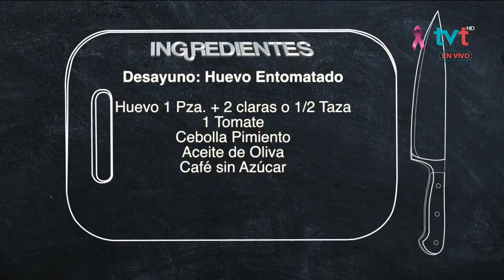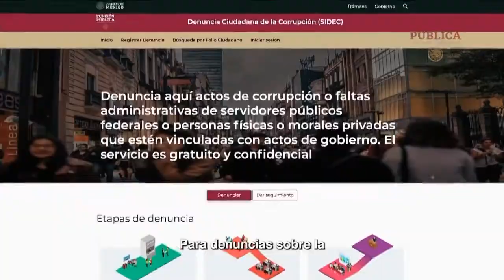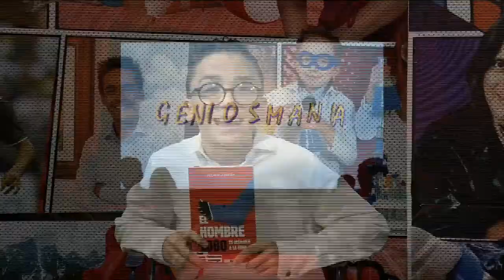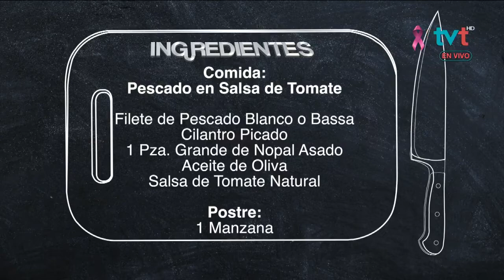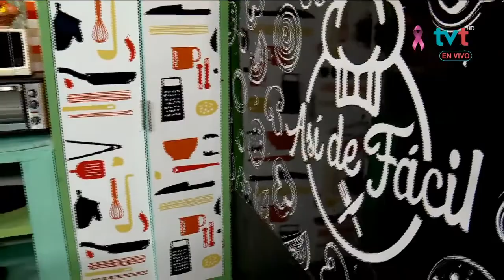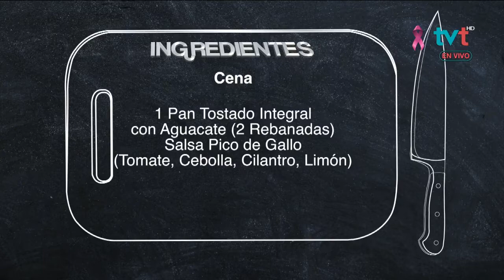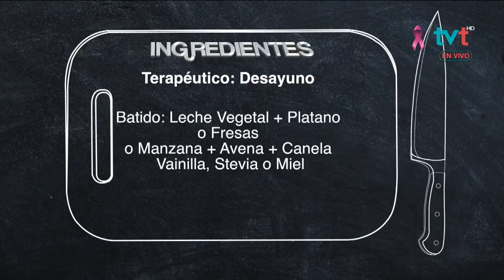Dieta para prevenir o tratar el Cáncer de Mama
En el día mundial contra el CáncerDeMama, prepara unos platillos que te ayudarán a prevenir o tratar esta enfermedad junto a los Nut. Saraí Priego e Iván Rosique. AsíDeFácil🍽️ degusta de exquisita comida y mejora tu bienestar.